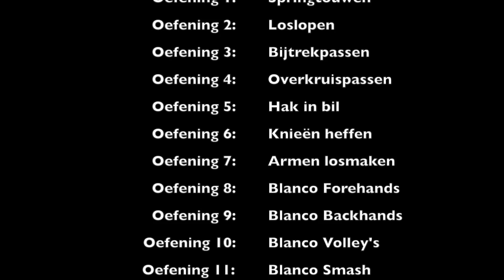Opwarming + streching matchen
Deze video gaat over Opwarming + streching matchen